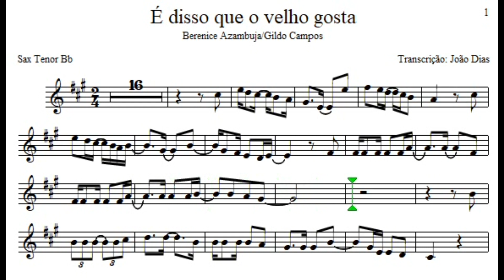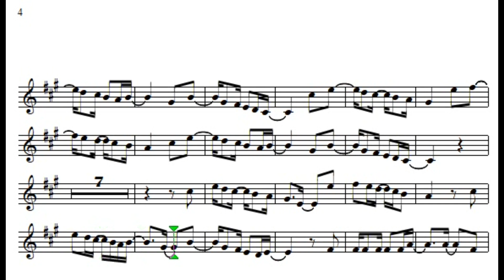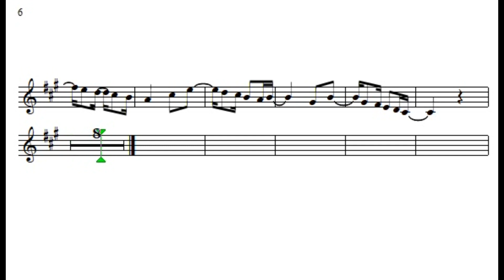É disso que o velho gosta - Sax Tenor